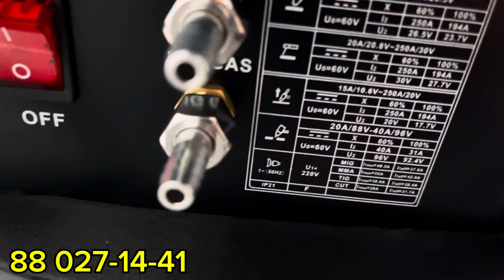4 tasi 1 da SVARKA APARATIMIZ ARGINALI KELDI